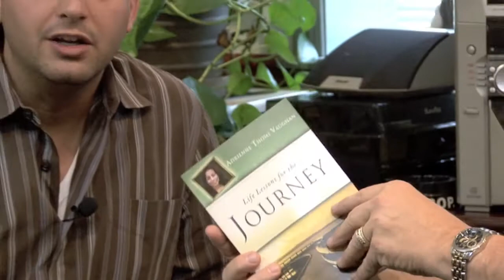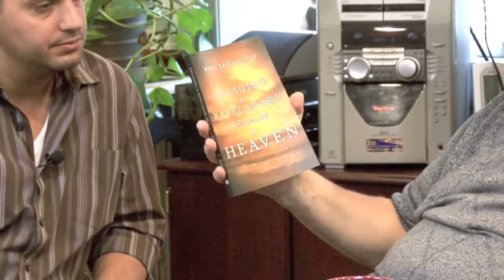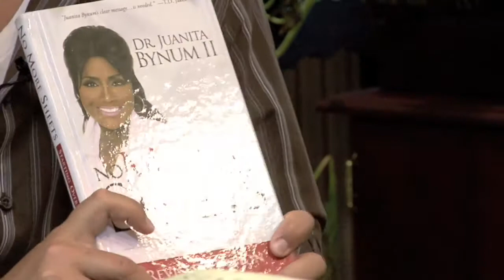Destiny Image - New Books for April 2010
- Destiny Image - New Books for April 2010 - Don Nori Jr and Don Nori Sr.